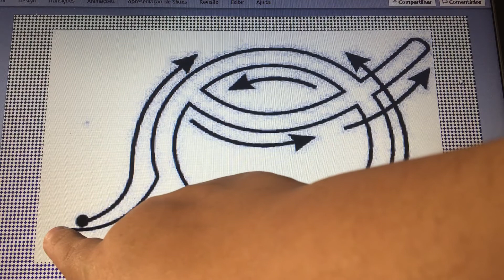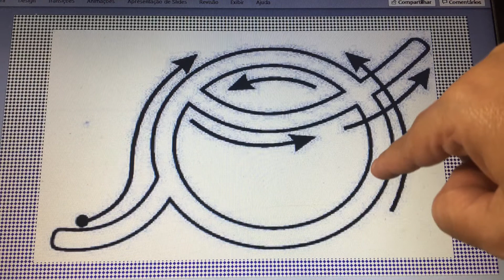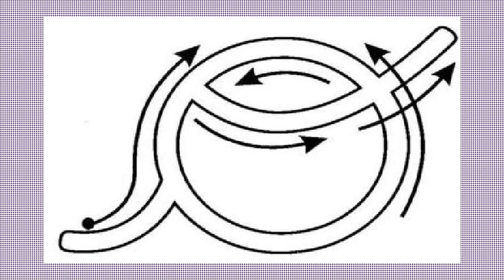Aprendendo a vogal o minúscula